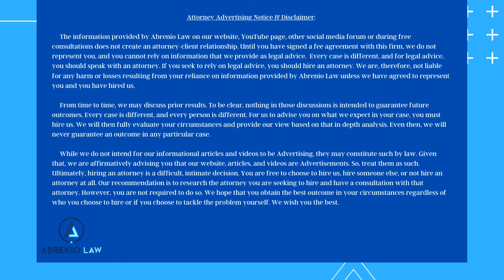Trying to settle your own case, and the insurance company is playing games?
In this video, James Abrenio discusses what it means if the insurance company is “playing games” when you’re trying to settle your own Virginia car accident claim.  James explains that, even when he handles cases, they will often ignore him too.  If this happens, he discusses what he thinks are important steps you need to take to preserve your claim.

We provide answers to questions about Virginia Personal Injury and Criminal Defense Law.